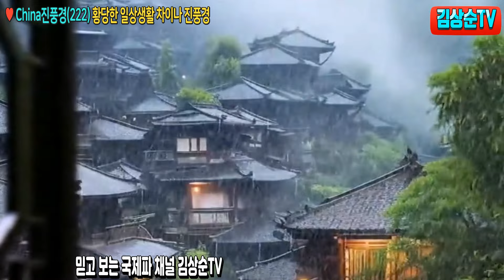차이나는 황당한 일상생활 차이나 진풍경 China진풍경(222) 김상순TV(1421) 20240814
1) 국내송금: 김상순 우리은행(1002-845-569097) 카카오뱅크(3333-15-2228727).
2) 해외외환송금: Woori Bank(Bulgwangdong BR.), 계좌번호(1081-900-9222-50), SWIFT(HVBKKRSEXXX), 은행전화(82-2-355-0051), 예금주 KIM SANG SOON(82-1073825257).

1) 삭제 대상: 쓸데없이 중국을 한국과 비교하여 한국을 비하하는 댓글, 뜬금없는 비방과 시비걸기, 콘텐츠 내용을 이해 못한 내용과 전혀 상관없는 비방, 욕과 비속어 금지, 광고 댓글 금지, 종교홍보 금지, 링크 금지(보이스피싱 방지 등), 우마오당 혐한 발언과 물타기 댓글.

2) 차단 대상: 인신공격, 명예훼손, 유언비어, 선전 선동, 음모론 맹신론자 댓글.

1) 대한민국 국가 3대 원칙 전파: 국민안전, 국익수호, 국격제고(提高) 공론화.
2) 안보전략 3대 원칙 전파: 자주국방강화, 한미동맹강화, 다자동맹강화.
3) 국제관계 대외전략 전파: 한미일중러 5강외교 전개, 당당한 선진강국화.
4) 대 중국 3대 전략 전파: 전략적 용중론, 경제의존 탈중국화, 중국시장 내수화.